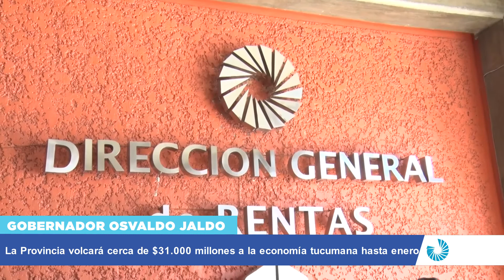La Provincia volcará cerca de $31 000 millones a la economía tucumana hasta enero